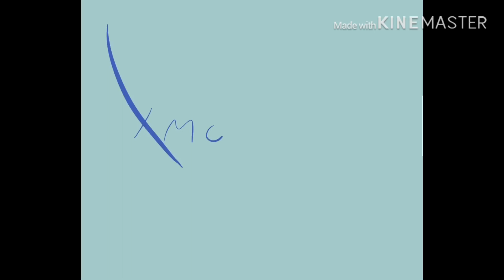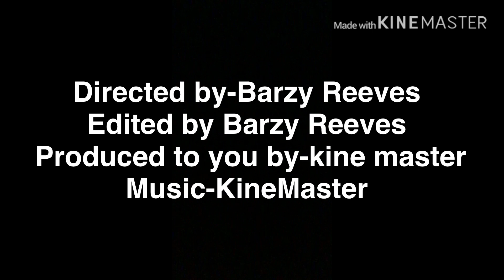Car the great